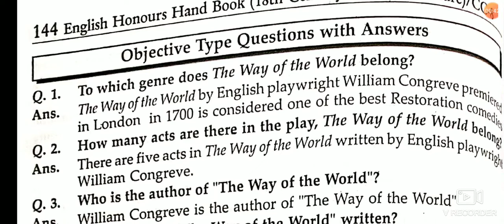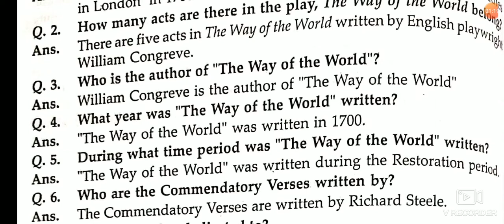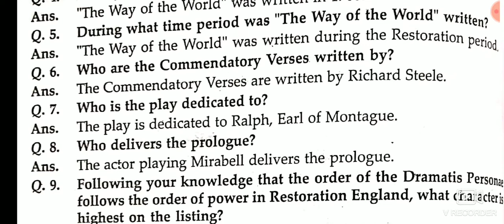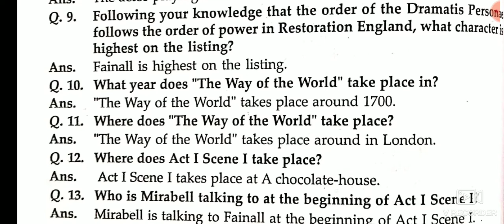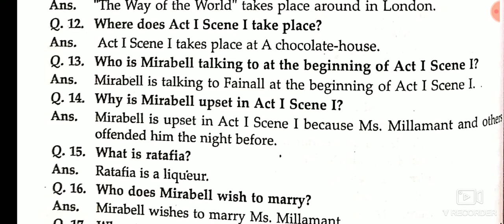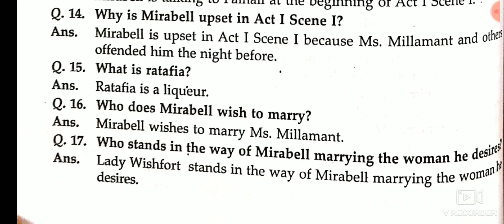Short questions from The Way of the World by William Congreve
Music credited :
🔊   Background music from YouTube library